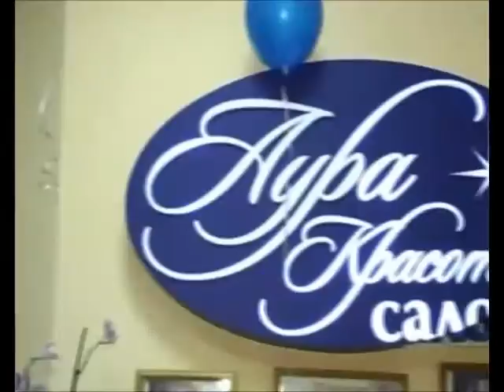Вариант стрижки каре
Быть красивой  - это большой труд, который не заметен окружающим. Так что самый красивые девушки - это настоящие труженицы.

 В этом видео сюжете измениться предстоит Екатерине. Год назад Катя стала мамой, изменился её образ жизни, сильно изменилась фигура, а вместе  с этим пропала и уверенность в себе.

Екатерине предстоит стать стильной, современной и ухоженной. И поможет нам в этом мастера салона Аура Красоты.